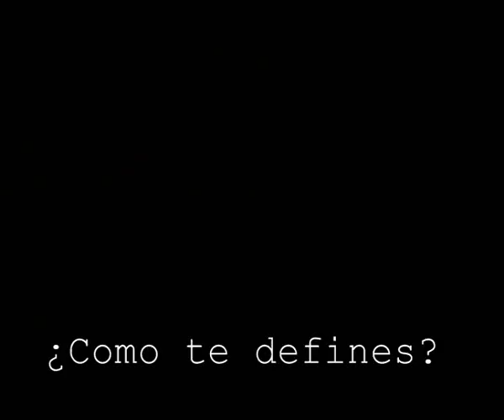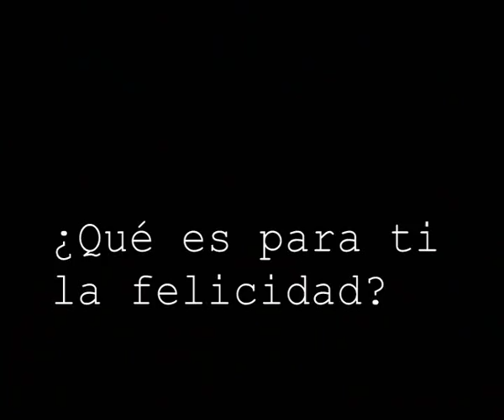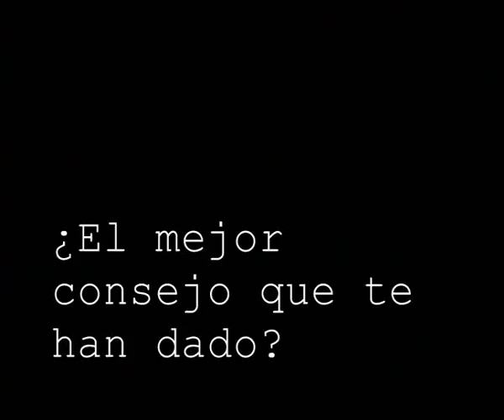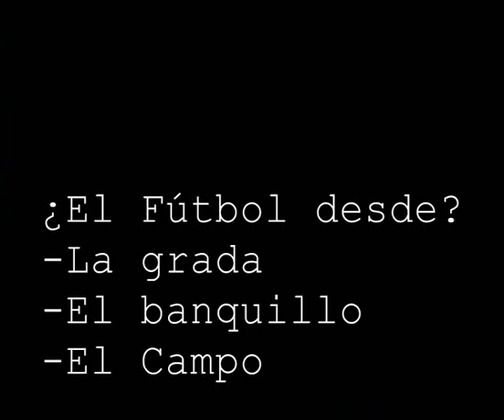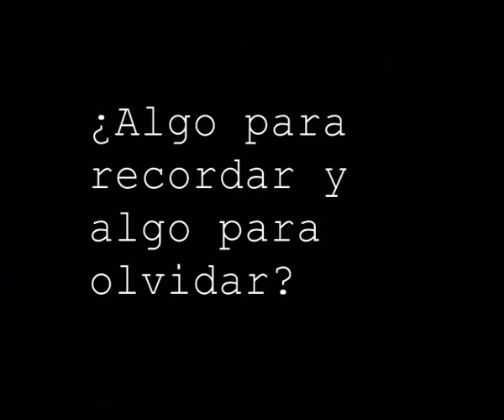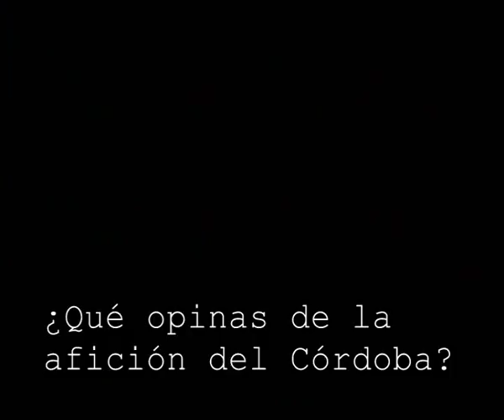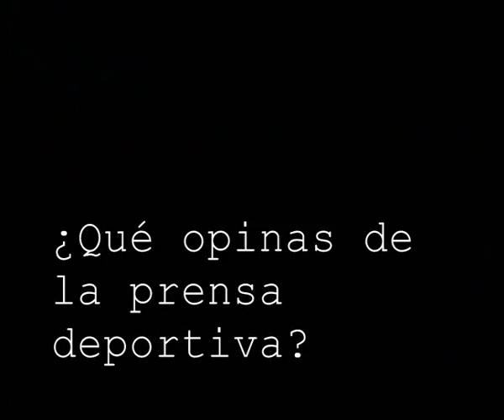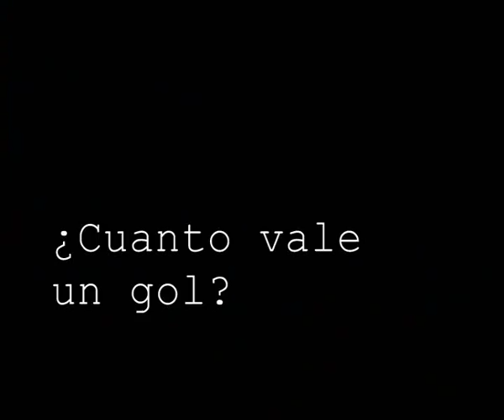MUY PERSONAL - AIRAM CABRERA -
Entrevista "Muy personal" al jugador del Córdoba Club de Fútbol Airam Cabrera